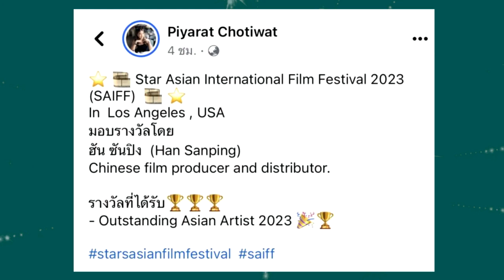ยินดีด้วย! ซุปตาร์ไทยคนนี้ขึ้นเวทีคว้ารางวัลใหญ่ที่อเมริกา !!!